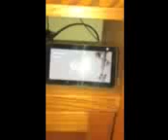B93.3 Smart Listener